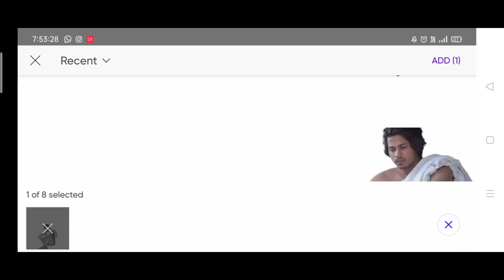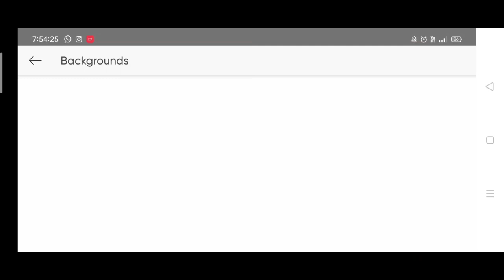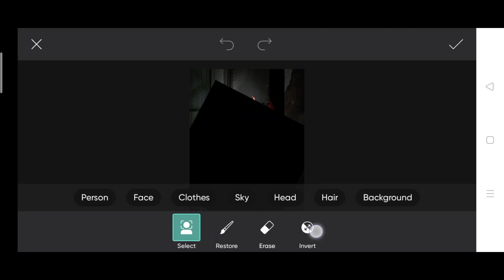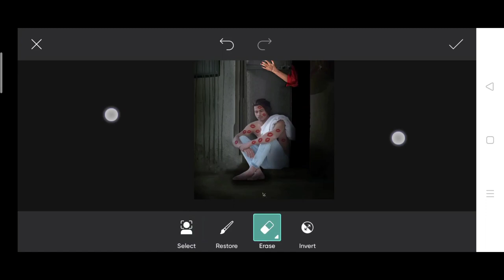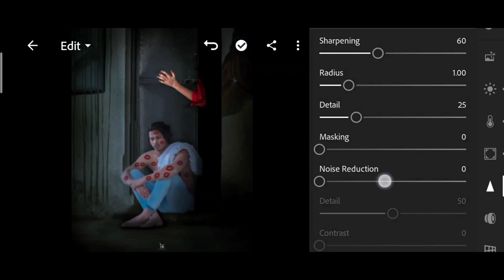Himmat Singh new kisses photo editing | himmat Singh Viral photo editing | himmat Singh PicsArt edit